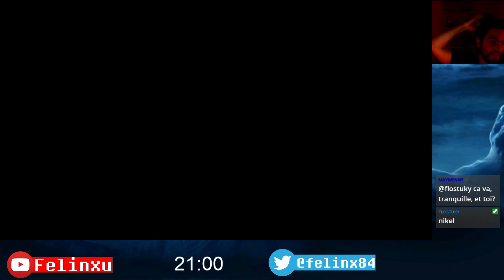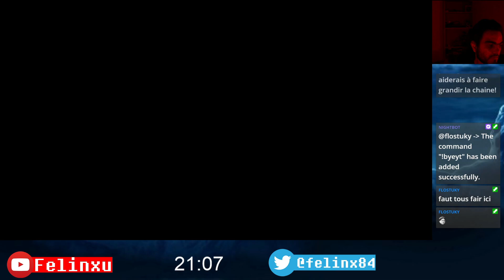Star Wars The Old Republics Episode 24 : Arrivons sur Taris pour récupérer notre apprenti